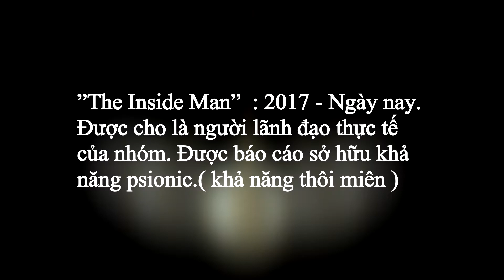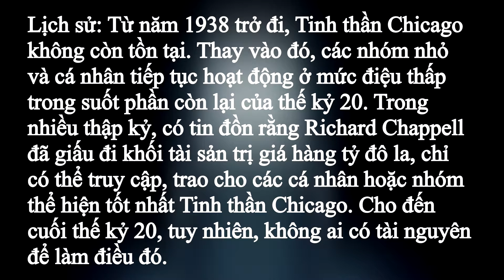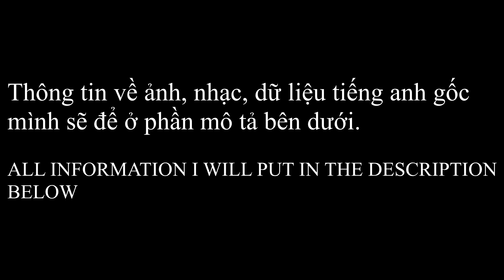Tổ chức/Quỹ SCP - The Chicago Spirit 3 :The Chicago Spectre (Bóng ma Chicago)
Biểu tượng về GOIs/artists include :
"Icons by Jay Shead (MingoMongo)"

Ngoài ra còn có các hình ảnh khác chỉ mang tính tượng trưng được sử dụng hợp pháp qua trang web :

If any owners has an issue with any of the uploads please get in contact  and it will be deleted immediately. Thank you for your coopertation.
Nếu có bất kì vấn đề liên quan đến bản quyền hình ảnh, nội dung, ... không phù hợp hay không hợp lí hãy liên lạc với mình qua địa chỉ email  nhé. Mình xin cảm ơn.

Trong bài dịch có thể còn một số chỗ dịch hơi gượng ép, mong mọi người thông cảm, mình mới làm nên chưa có nhiều kinh nghiệm. Cảm ơn vì đã xem video của mình.